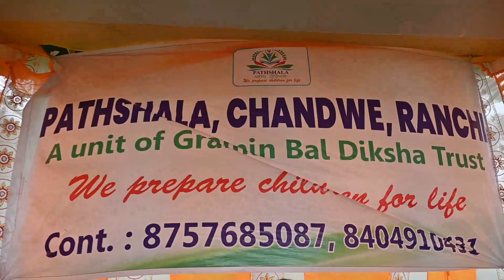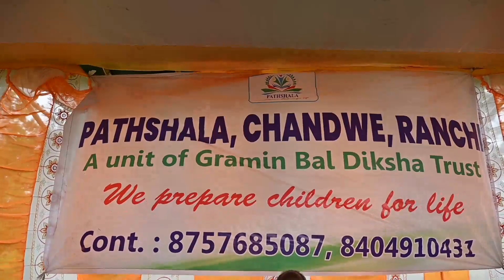Happy Independence Day 2022 | Part - I | Cinematic View